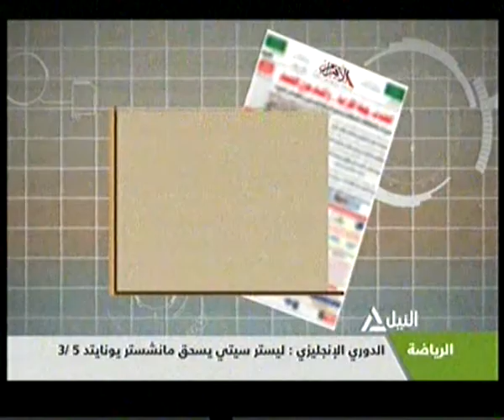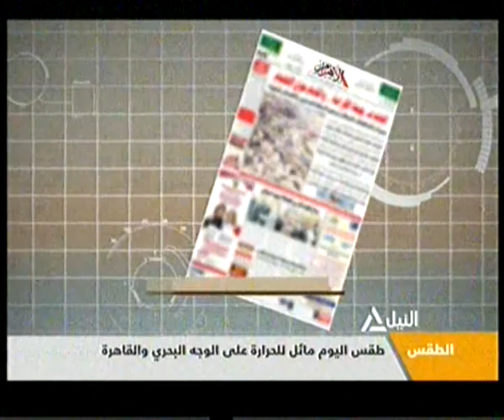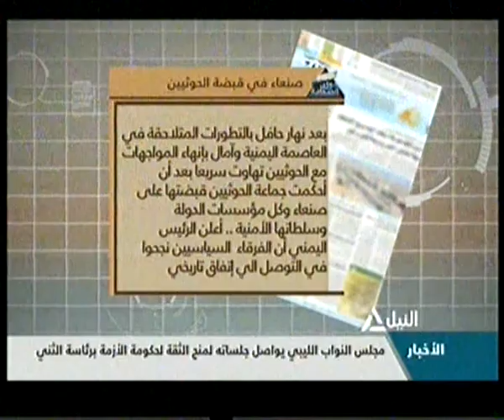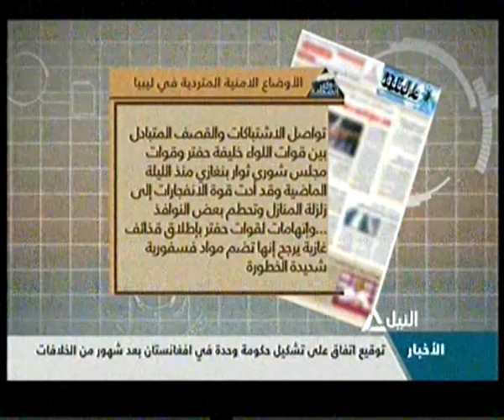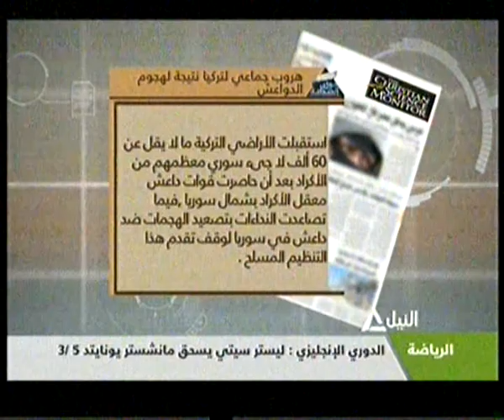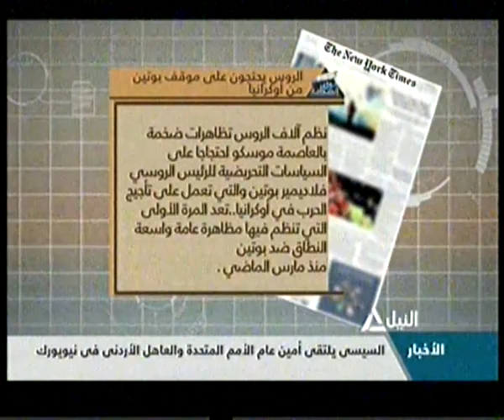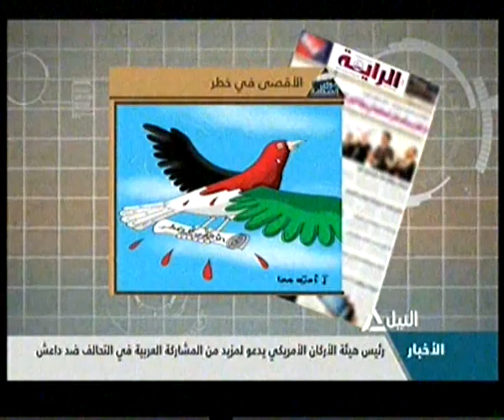جولة مع الصحافة 22-9-2014